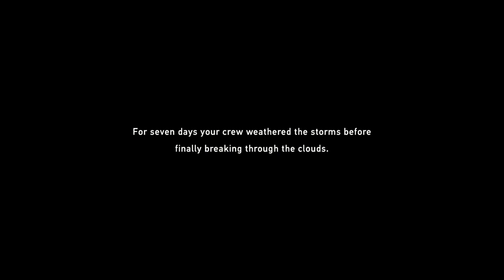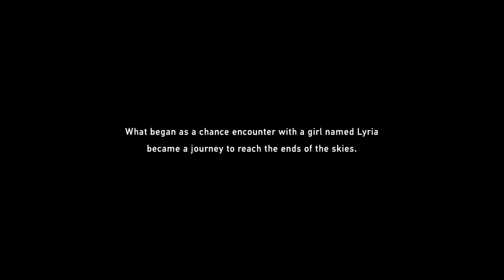Granblue Fantasy: Relink Part 1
"Granblue Fantasy: Relink" for PS5 is an action role-playing game developed by Cygames. Set in the rich fantasy world of Granblue Fantasy, it features stunning graphics, immersive gameplay, and a captivating storyline. Players embark on epic adventures, battling formidable foes and unraveling mysteries alongside a diverse cast of characters. With its seamless multiplayer experience and deep customization options, "Granblue Fantasy: Relink" offers an exciting journey for fans of the genre.